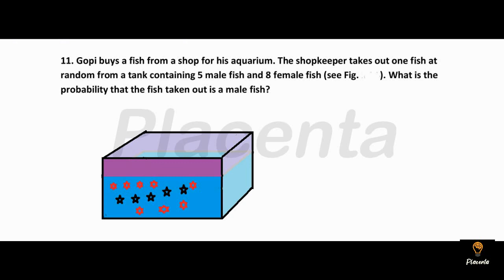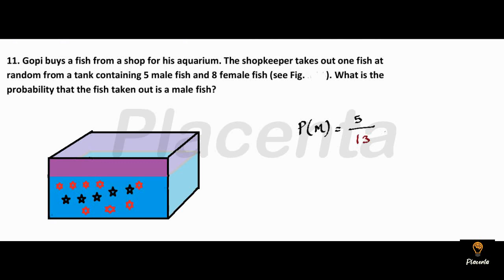Exercise 15.1_ Question No. 11_NCERT _Class 10th_150111